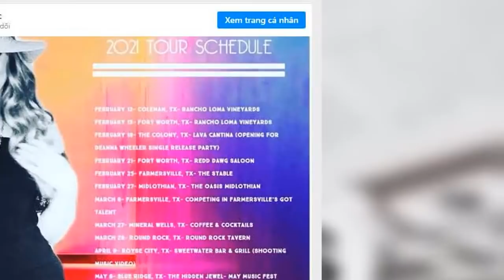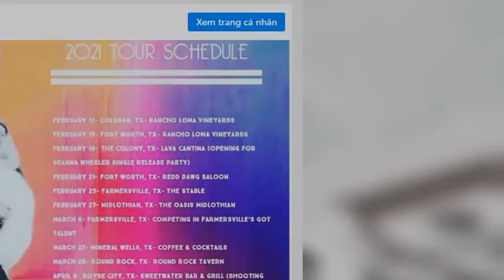➕¡ HACE POCAS HORAS ! Revelan LAMENTABLE NOTICIA, Se fue Para siempre, Noticias de Hoy 2021